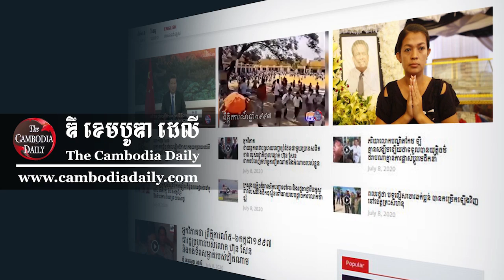មន្រ្តីខេត្តព្រះសីហនុថា សមត្ថកិច្ចពិបាកក្នុងការស្វែងរកភស្តុតាងបទល្មើសដូរមនុស្ស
អភិបាលខេត្តព្រះសីហនុ អះអាងថា កម្លាំងសមត្ថកិច្ចពិបាកក្នុងការស្វែងរកភស្តុតាងចោទក្រកាន់ បទល្មើសនៃអំពើជួញដូរមនុស្សខុសច្បាប់នៅលើទឹកដីរបស់ខ្លួន នាពេលបច្ចុប្បន្ននេះ ដោយសារពួកឧក្រិដ្ឋជនបានប្រើប្រាស់ពលកម្មឆ្លាតវៃ និងប្រព័ន្ធព័ត៌មានវិទ្យាឆ្លាតវៃ។